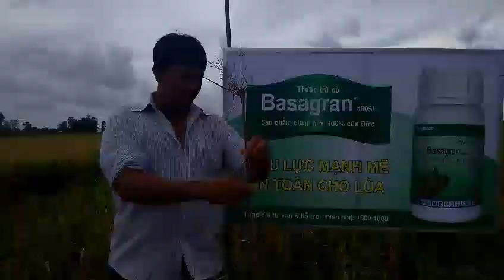Basagran trị cỏ u du trên ruộng lúa tại Giồng Riềng, Kiên Giang